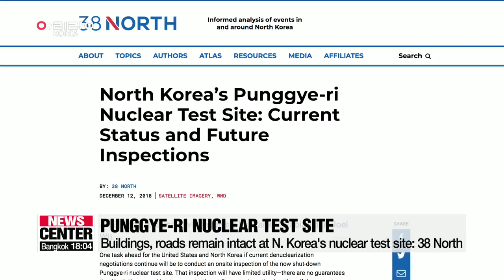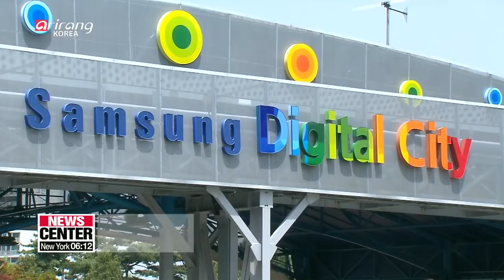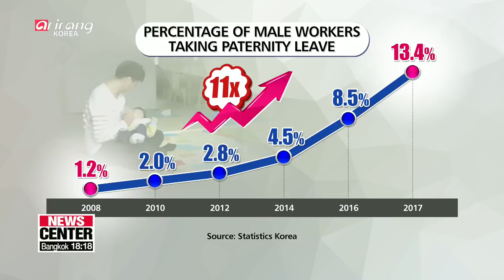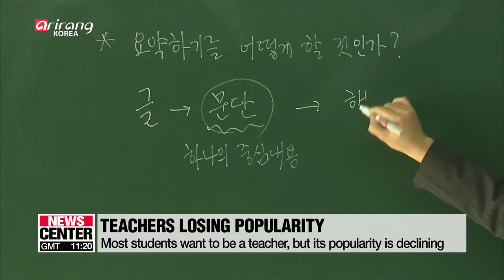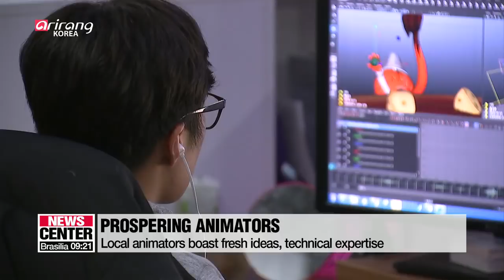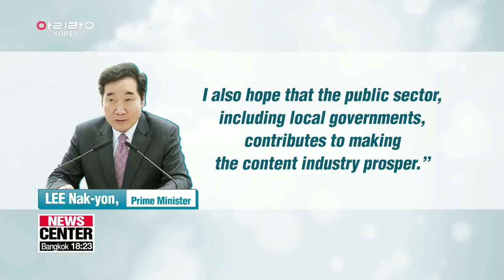[LIVE/NEWSCENTER] Two Koreas to hold groundbreaking ceremony for railway, road.. - 2018.12.13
▪ Kim Jong-un's visit to Russia not likely to happen this year: S. Korean official

▪ Buildings and roads remains intact, personnel observed at N. Korea's nuclear test site: 38 North

▪ Blue House dismisses claims that president's plane was blacklisted by U.S.

▪ Joint Korean table tennis team once again teams up for action at 2018 ITTF Grand Finals

▪ President Moon visits Changwon, urges innovation in manufacturing sector

▪ Korean companies' profitability increased y/y in Q3: BOK

▪ S. Korea's auto exports go up but domestic car sales drop

▪ S. Korea's export and import prices fall sharply m/m in Nov.

▪ Finance minister discusses economic policies with party leaders

▪ ROK Navy, Marine Corps, Coast Guard kick off regular two-day Dokdo defense drill Thursday

▪ No. of visitors to S. Korea's Dokdo Island tops 220,000 in 2018, highest since 2013

▪ Percentage of men taking paternity leave surges 11 fold since 2008

▪ 'YouTuber' makes top 10 dream jobs for elementary school students

▪ Animation shows potentials for future content industry, adds flavor to Korean Wave

▪ Sudden cold wave hits Korea